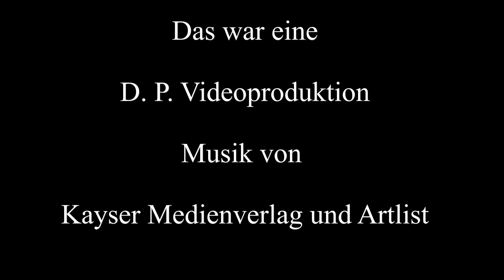4K Gran Canaria 4. Teil mit Mavic Pro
4K Gran Canaria 4. Teil

zeigt Euch einige Flugaufnahmen, starke Brandungen und viel vom Poema del Mar Aquarium.
Wer dieses Video mag,sollte es teilen, damit andere darauf aufmerksam gemacht werden können!